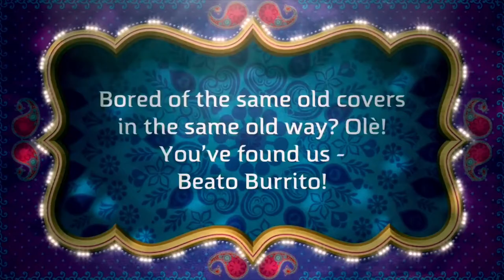Beato Burrito “Mariachi” Band for hire, Firebird Events Ltd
Beato Burrito band are a crazy trio of rock ‘n’ pop loving Mariachi musicians, who will wander amongst your guests and perform a variety of popular and well-known songs in a Mariachi style.  They will always accommodate requests on the day and will have your guests toe tapping and singing along – performance time is typically for 1 hour. Establishing themselves as one of the premier wandering acoustic acts in the UK, they perform at a variety of events, including; Weddings, Balls, Awards Ceremonies, Birthday Parties, Product Launches and Corporate Events. They have also performed at numerous sporting events such as; England International football matches at Wembley Stadium, International Test Matches at Old Trafford Cricket Ground, horse racing at Sandown Park and the Comic Relief Games at the Olympic Stadium.